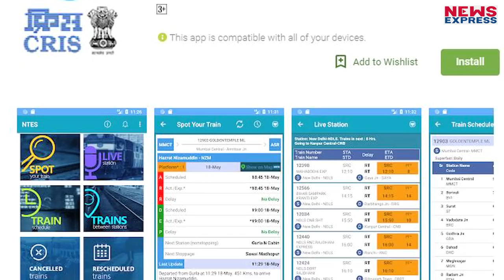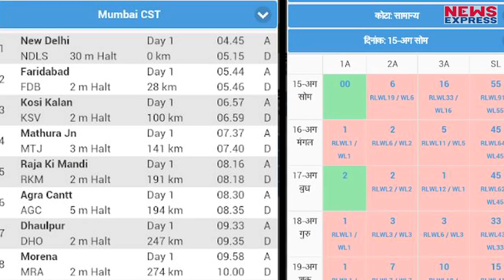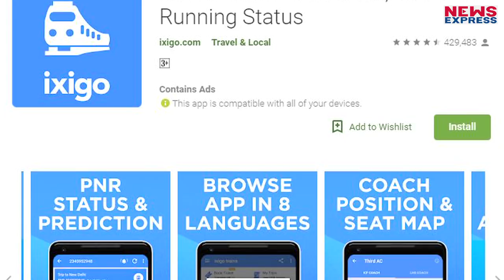Train से यात्रा करने वाले लोगों के लिए बहुत काम के हैं ये App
भारत दुनिया का चौथा सबसे बड़ा रेल नेटवर्क है, यहां हर रोज 13 हजार से ज्यादा यात्री ट्रेने चलाई जाती हैं। भारत की बहुत बड़ी आबादी रोजाना ट्रेन से यात्रा करती है। ऐसे में टिकट, ट्रेन रनिंग स्टेटस समेत कई ऐसी बाते होती हैं जिनके लिए यात्रियों को लंबी लाइन में लगना पड़ता है जिसमें उनका बहुत वक्त बर्बाद होता है।